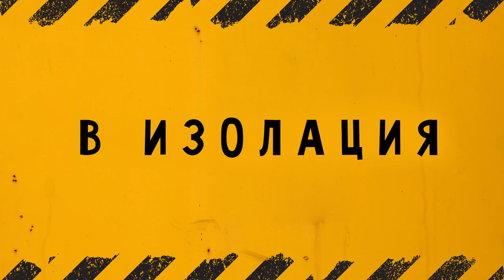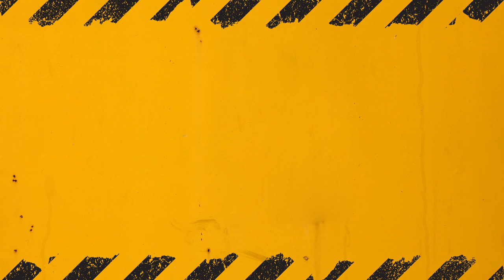В ИЗОЛАЦИЯ 🚧 ЕПИЗОД 2 🚧 Който търси нЕ намира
🚨🎬🚨 Този сериал е създаден безконтактно, изцяло в домашни условия, спазвайки въведените противоепидемични мерки !
Генералът харесва това 😉

Възможно ли е  г-н Водещ  да накара тези, иначе приятни хора , да говорят по тема зададена от него и то без излишен спам !? Ще разберете именно в този епизод ;)

БОРИЛ - човекът конспирация
ЗДРАВКО - бивш военен
доцент МАРИНОВ - учен всичколог
ВЕНЕРА - духовен гуру
КОКИ - DJ пустиняк
ВОДЕЩИЯТ - Музикант-автор - сам си пише музика и сам си я слуша

В условия на извънредно полжение се нуждаем от извънредни мерки за повдигане на духа. Именно за това създаваме този сериал,за да рефрешнем духа и дома ви 😇
Физическите ограничения развихрят фантазията, а в днешно време дигитализацията позволява да си всеки, навсякъде, по всяко време ... стига да имаш добра връзка 😉
“ В ИЗОЛАЦИЯ ” е усмивка предизвикана от вас за вас 😊
Ако това кратко аудио-визуално презенте възбуди у вас интерес , ако го почувствате споделете този импулс с ваши приятели 👍

Можете да благодарите лично на артистите, които се впуснаха в това приключение 🎭